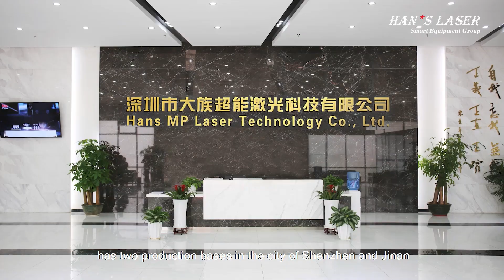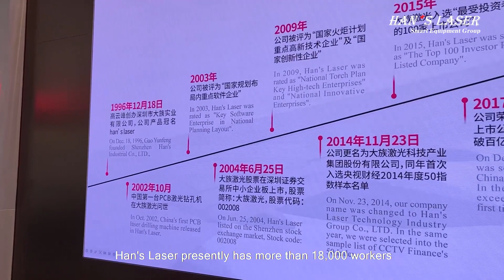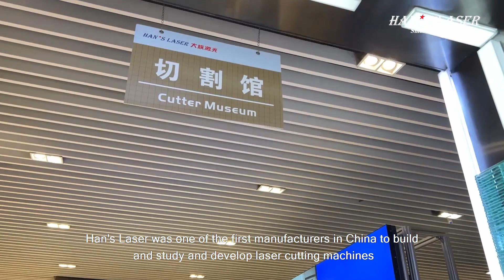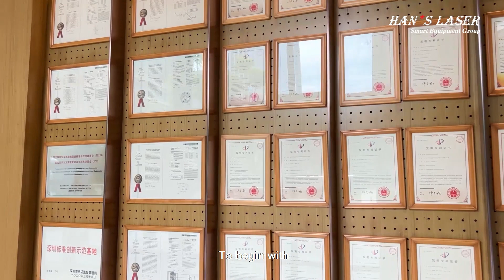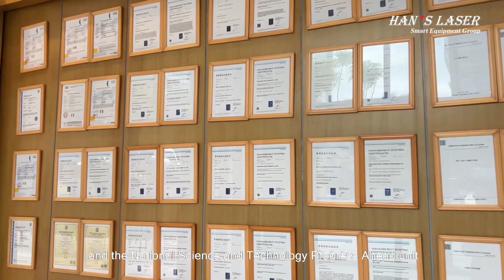Discover Han's Laser | Shenzhen Headquaters and Manufacturing and Business Base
Explore the various factories of Han's Laser Smart Equipment Group and get an exclusive tour. Discover the secrets of our six factories and unlock each one step by step. Follow our guidance and experience the ultimate factory journey.

Brochure for takeaway! ►

Han’s Laser Smart Equipment Group Co.,Ltd.
Improve the quality and performance of your metal work with Han's Smart Equipment.